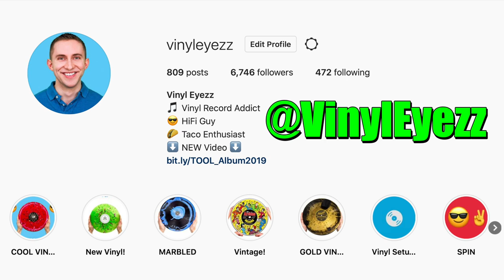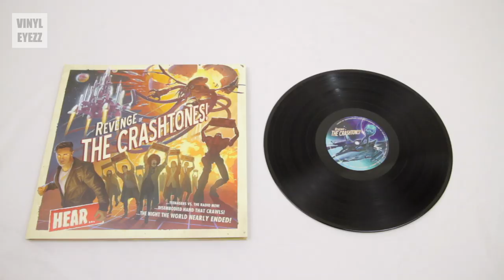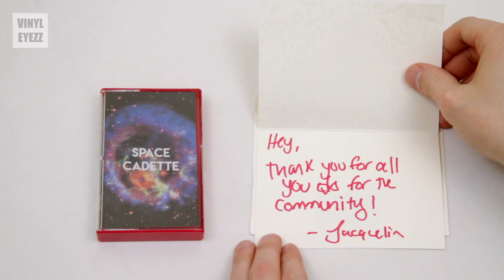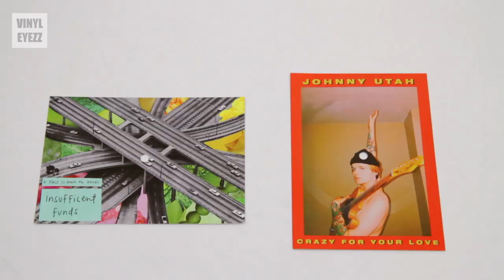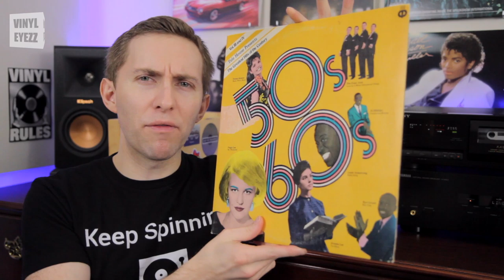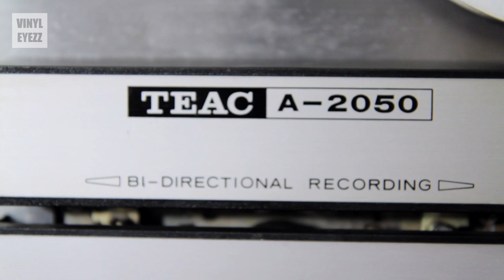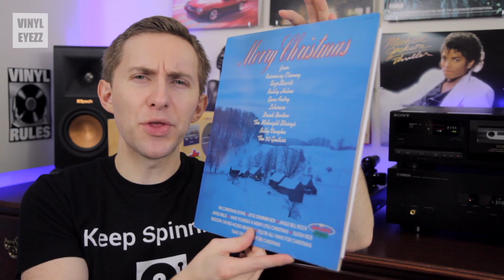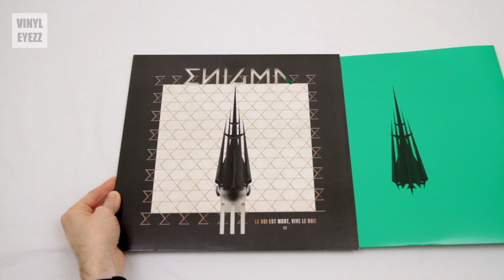I GOT 63 RECORDS!